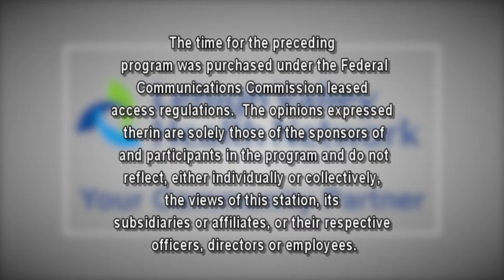LVHN Schuylkill - Your Community Partner: Leadership Update and 3D Mammography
Sam talks with William Reppy, President of LVH - Schuylkill
 and Laura Fulmer, Imaging Tech about an update on
 COVID-19 and 3D Mammography.